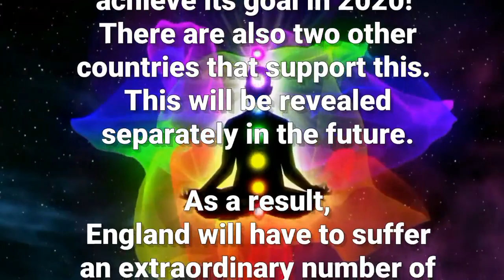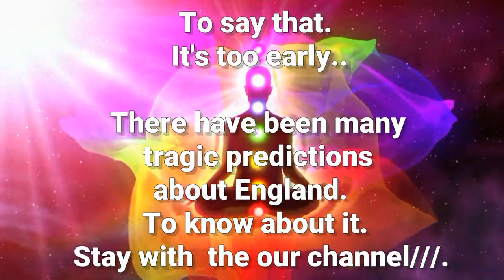Third Eye Predictions 46 | 2020 - Big Natural Disasters will Affect England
This prophecy came true ☑.  Check past data online and confirm the truth.

check playlist for English predictions video.
☝☝☝ Touch and Go prophecies official channel ✔

All ©® Received